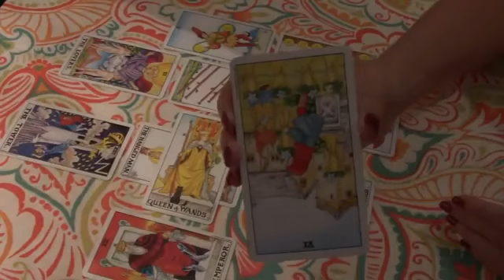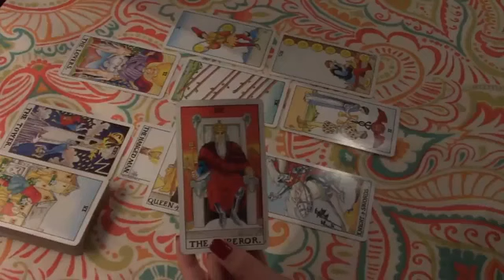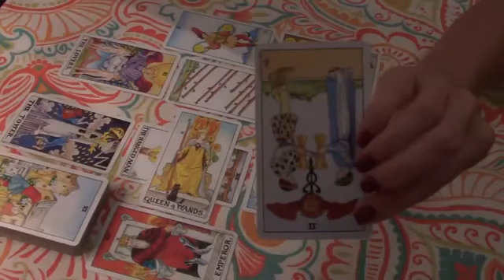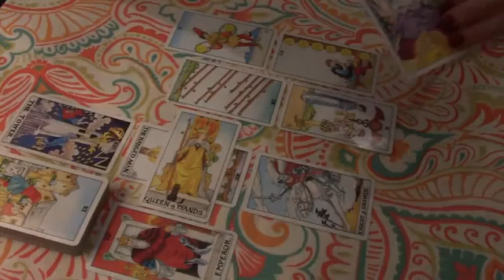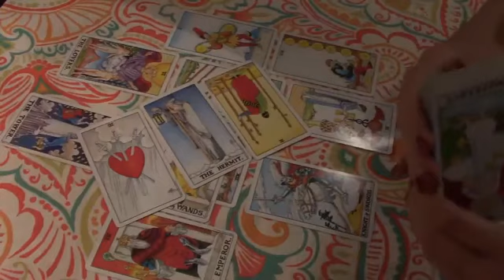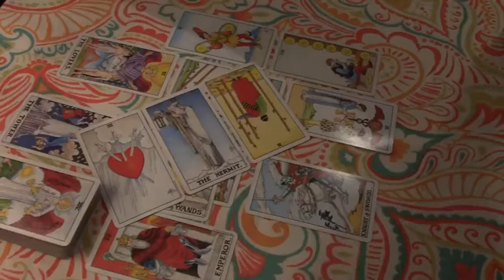Taurus general reading settle down taurus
Taurus, Aries, Cancer, Capricorn, Gemini, Leo, Libra, Pisces, Sagittarius, Scorpio, Aquarius, Virgo, Scorpio ,Horoscope

Taurus
Taurus 2022
Taurus today
Taurus April